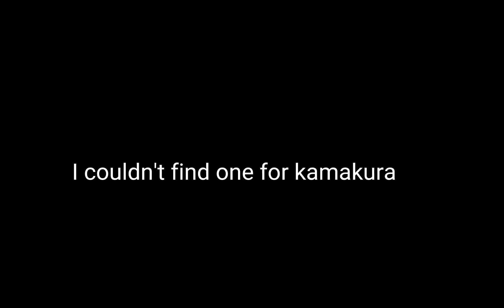meet all my danganronpa characters